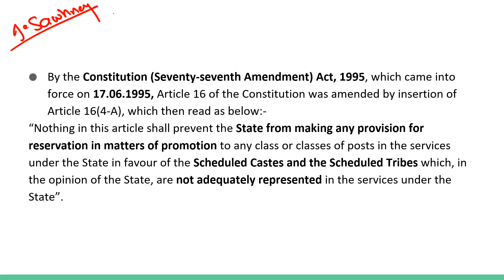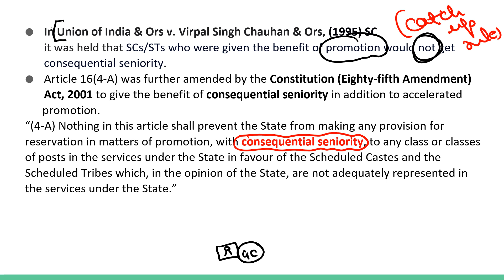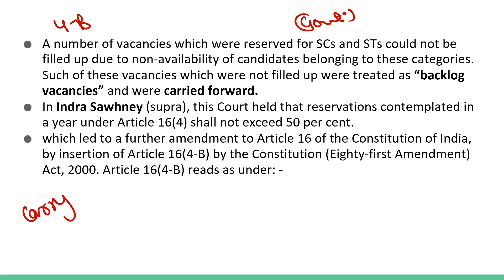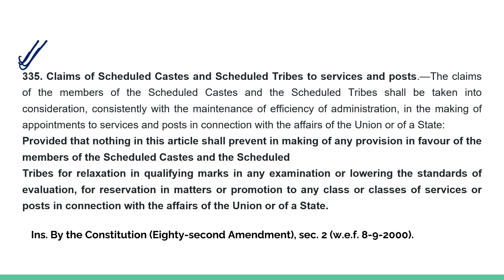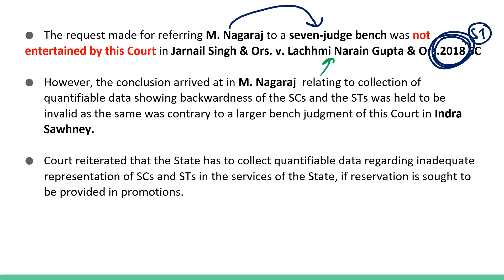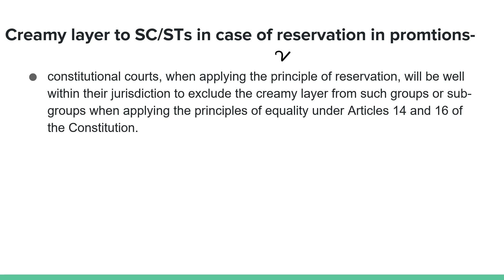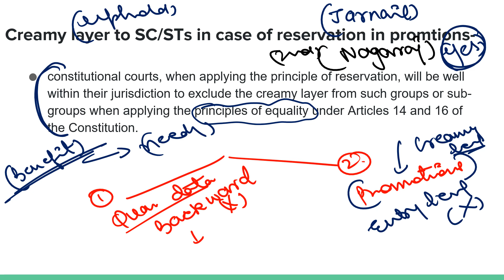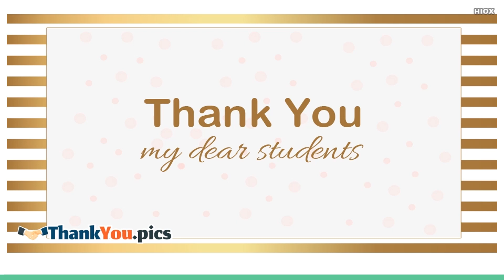M. Nagaraj v UOI | Jarnail Singh. v. Lachhmi Narain Gupta | Reservation in Promotions| Know the Law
This video contains a detailed discussion of Constitutional Amendments and  Hon'ble SC verdicts on Reservation Policy especially Reservation in Promotions.

Constitution (Seventy-seventh Amendment) Act, 1995
Constitution (Eighty-fifth Amendment) Act, 2001
Constitution (Eighty-first Amendment) Act, 2000
Constitution (Eighty-second Amendment) Act,2000

Judgments refferred to -
Union of India & Ors v. Virpal Singh Chauhan & Ors, (1995) SC
B.K. Pavitra & Ors. v. Union of India (2019) 16 SCC 129
M. Nagaraj & Ors. v. Union of India (2006) 8 SCC 212
Jarnail Singh & Ors. v. Lachhmi Narain Gupta & Ors.(2018) 10 SCC 396